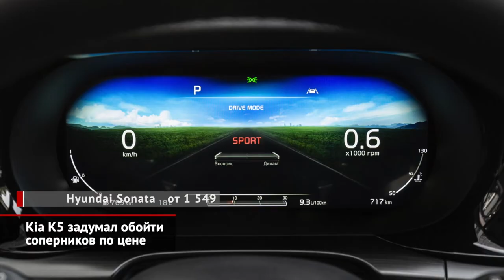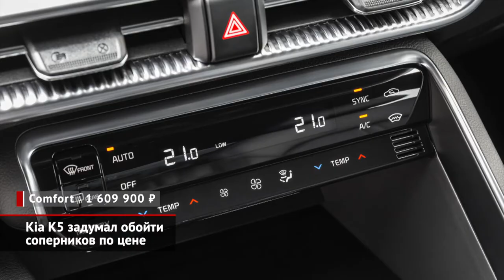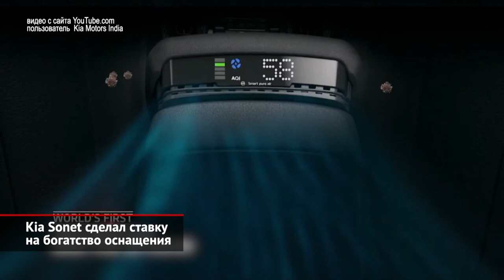Kia K5 задумал обойти соперников по цене. Kia Sonet ставит на оснащение | Новости с колёс №1049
Корейцы открыли продажи новейшей Kia K5. Самой бюджетной оказалась версия Classic, за которую решили просить чуть меньше, чем 1,5 млн ₽. За эти деньги клиент получит не так уж мало: светодиодные фары, шесть подушек безопасности, набор электронных ассистентов, а также кондиционер, круиз-контроль и медиасистему. В качестве приятного бонуса заявлен небольшой пакет «тёплых» опций, в который включены подогревы форсунок омывателя, передних сидений и боковых зеркал. Для справки главный конкурент — Toyota — хочет за свою Camry на двести тысяч больше. Так что новый Kia точно привлечёт покупателей стартовой ценой. Соплатформенный седан Hyundai Sonata тоже оказался пусть немного, но дороже.

Прошлым летом Hyundai представила маленький паркетник Venue для США и Индии. А теперь на базе этой модели появился близнец от Kia. Притом новый Kia Sonet по формату и технике ничем не отличается от Hyundai Venue. У новичка несколько моторов, включая дизель, но привод — строго передний. Хотя для тяжёлых дорожных условий есть режим, меняющий настройки противобуксовочной системы.